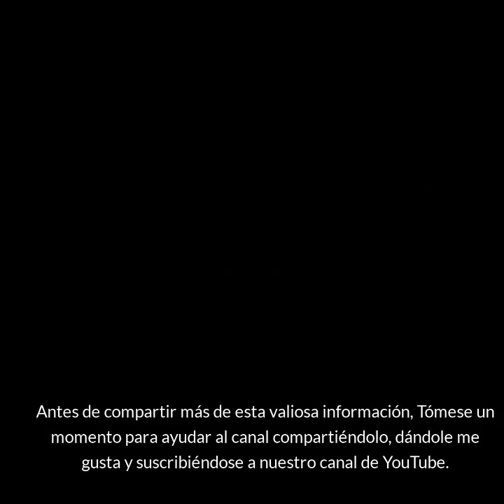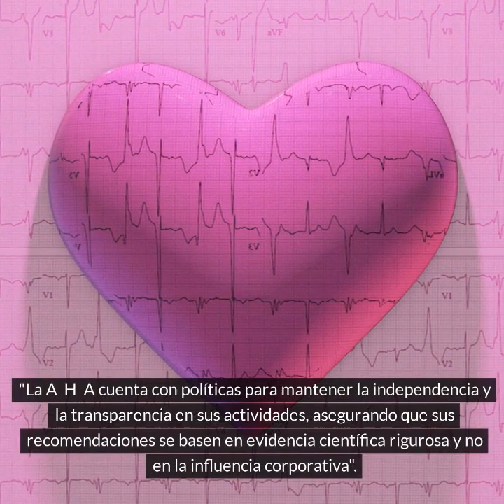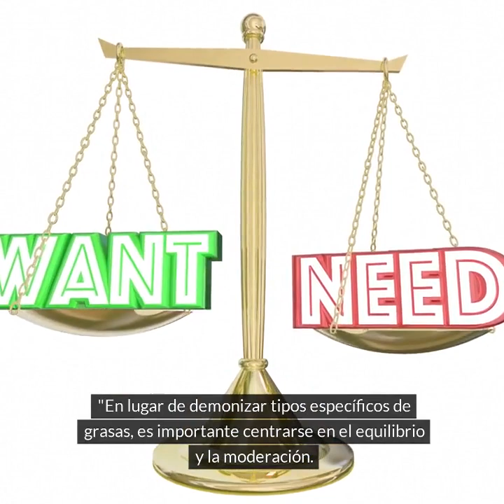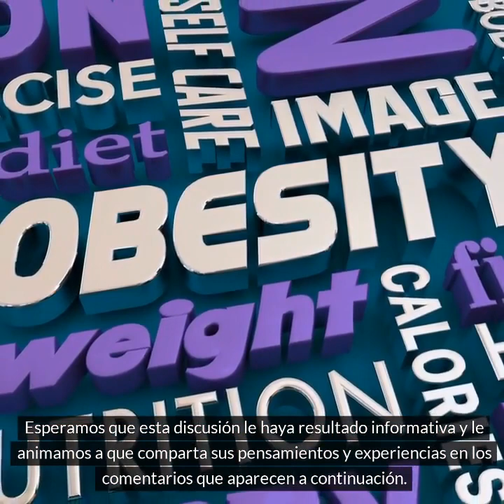"Navegando por las grasas en nuestra dieta moderna: Separando la realidad de la ficción"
"¡Bienvenidos a todos! Hoy, estamos profundizando en el complejo mundo de las grasas en nuestra dieta moderna, abordando conceptos erróneos comunes y arrojando luz sobre el papel de organizaciones como American Heart". Asociación (A H A)". "Probablemente haya escuchado información contradictoria sobre las grasas, desde documentales de salud que promocionan sus beneficios hasta pautas dietéticas que advierten contra sus peligros. Entonces, ¿cuál es la verdad?""Comencemos con la A H A. Si bien es cierto que la A H A recibe financiación de diversas fuentes, incluidos patrocinadores corporativos, es esencial comprender que esta financiación no necesariamente compromete su integridad". "La A  H  A cuenta con políticas para mantener la independencia y la transparencia en sus actividades, asegurando que sus recomendaciones se basen en evidencia científica rigurosa y no en la influencia corporativa". "La ciencia de la nutrición es compleja y está en constante evolución. Si bien los documentales pueden presentar narrativas convincentes, es crucial evaluar críticamente la evidencia detrás de sus afirmaciones y considerar el consenso científico más amplio". "Cuando se trata de grasas en nuestra dieta, hay un espectro de opciones. Si bien la carne roja contiene grasas saturadas, también las contienen los alimentos altamente procesados. Sin embargo, es importante tener en cuenta que las grasas saturadas en la carne roja se producen de forma natural, mientras que las de las carnes altamente procesadas Los alimentos a menudo se agregan durante la fabricación". " Si bien ambos tipos de grasas saturadas pueden contribuir a nuestra ingesta general, los alimentos altamente procesados ​​a menudo contienen ingredientes nocivos adicionales como azúcares añadidos, grasas trans artificiales y exceso de sodio, lo que puede afectar aún más negativamente nuestra salud". Aunque la carne puede formar parte de una dieta equilibrada cuando se consume con moderación, es fundamental tener en cuenta las carnes altamente procesadas como alimento y su potencial impacto en nuestra salud. Optar por alimentos integrales y mínimamente procesados ​​siempre que sea posible puede ayudar a respaldar el bienestar general". "En lugar de demonizar tipos específicos de grasas, es importante centrarse en el equilibrio y la moderación. Incluir una variedad de alimentos ricos en nutrientes en nuestra dieta puede ayudar a respaldar la salud y el bienestar general". "Entonces, abordemos las grasas en nuestra dieta con ojo crítico, informados por la ciencia y conscientes de nuestros propios objetivos de salud. Si nos mantenemos informados y tomamos decisiones equilibradas, podemos afrontar las complejidades de nuestra dieta moderna con confianza". Esperamos que esta discusión le haya resultado informativa y le animamos a que comparta sus pensamientos y experiencias en los comentarios que aparecen a continuación. Este vídeo fue creado por Bill Vargas es un agente independiente de Medicare, lo que significa que trabaja para usted, no para las compañías de seguros. Vaya a MedicareSelfEnroll.com, ingrese su código postal para encontrar el plan de Medicare adecuado para usted en su área y luego inscríbase fácilmente. "¡Gracias por acompañarme hoy! Recuerde, el conocimiento es poder, así que siga haciendo preguntas y buscando información basada en evidencia.

enter your zip code to see what plans are offered by Private Medicare insurance companies for Veterans some at no cost to Veterans. Do it Today!